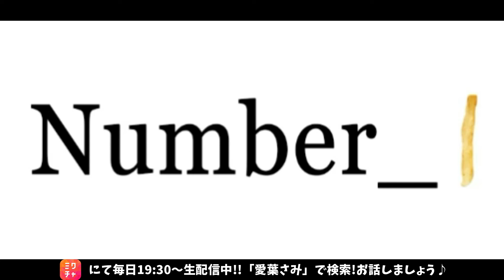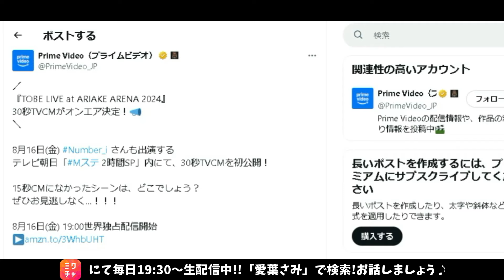【Number_i最新情報】マック新CM🍟｜プライムビデオ解禁｜2024年8月16(金)TV出演＆雑誌掲載情報まとめ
🆕1st Full Album「No.Ⅰ」の特設サイトがOPEN！

有明アリーナ公演 オフィシャルグッズ事後販売

※エル・ジャポン購入は下記から↓
・Amazon

👑BGM👑
◆ギター/ベース➡中ちゃん

坂上賢時

２５歳の時に「The Back Beat」に加入し、プロデビュー。都内のダンスホールを中心に、様々な現場を経験。２９歳の時にフリーになり、ラッキー池田、T-PISTONZ（アニメ「イナズマイレブン」の主題歌「マジで感謝！」のプロモーションビデオ撮影等）、「想い出がいっぱい」で有名な元H2Oの中沢けんじ等と共演。

柴田健太

◆ Filmora様